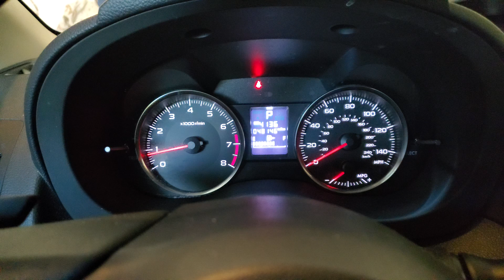2017 Subaru Crosstrek: No Power to Lock and Windows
2017 Subaru Crosstrek: No Power to Lock and Windows

Did the following
- 3 sec hold
- 5 sec hold
- 10 sec hold
- 10 clicks Up and Down
On the Passenger Side

To begin with the Passenger Window would not go down.

All Windows are now stuck on the Up Position.

I'll go to Box Auto Part Store to get some fuse thus weekend.